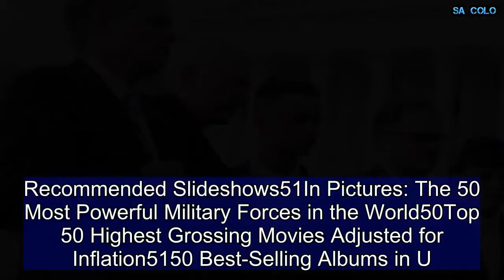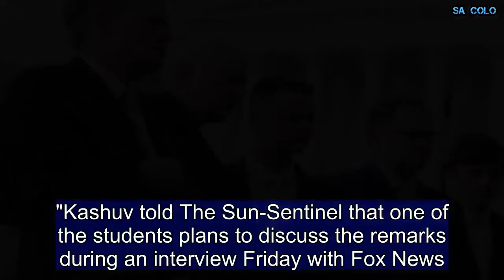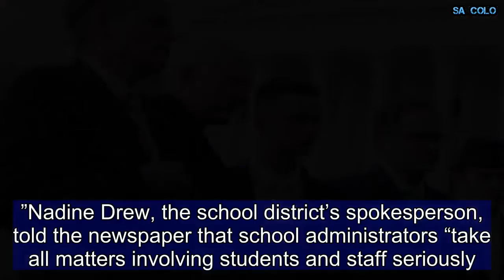Stoneman Douglas Teacher Allegedly Called Student Kyle Kashuv ‘the Next Hitler’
The Broward County school district in Florida is investigating allegations that a Marjory Stoneman Douglas High School teacher compared a student who has defended gun rights to Hitler. History teacher Greg Pittman allegedly called conservative student Kyle Kashuv “the next Hitler” to students during class.The remarks were allegedly made after the high school junior complained he had been questioned by school security and police. Kashuv, an outspoken supporter of gun rights, posted photos of himself holding an AR-15 assault rifle at a gun range, The New York Daily News reported. Pittman and Kashuv reportedly got into a lengthy debate on Twitter earlier in the week. After Kashuv complained about being questioned, Pittman defended the district’s decision and questioned the teen’s judgment.Recommended Slideshows51In Pictures: The 50 Most Powerful Military Forces in the World50Top 50 Highest Grossing Movies Adjusted for Inflation5150 Best-Selling Albums in U.S. History“After a mass shooting at a school, you don’t have to be the sharpest tack in the box to understand when another student posts a photo of an assault weapon why school security personnel and police might ask questions,” Pittman tweeted.The high school junior claimed he was not in the class during Pittman’s alleged comments but claimed at least three students told him the teacher referred to him as “the next Hitler.”On Wednesday, Kashuv tweeted: "So... I just got a call from a friend of mine from @GregPittman1957's class and he apparently compared me to Hitler in class and said I am a piece of crap. The rant was about 10-minutes during class time and how he was right and I was wrong with my comments. "Kashuv told The Sun-Sentinel that one of the students plans to discuss the remarks during an interview Friday with Fox News.“I find it utterly vile that he’d call a Jew the next Hitler,” Kashuv said. The teen’s family comes from Israel. “It’s also quite telling that he doesn’t know that Hitler took the people’s weaponry, and I want more law-abiding citizens to have firearms.”Nadine Drew, the school district’s spokesperson, told the newspaper that school administrators “take all matters involving students and staff seriously. They are aware of the allegations and are looking into the matter.”